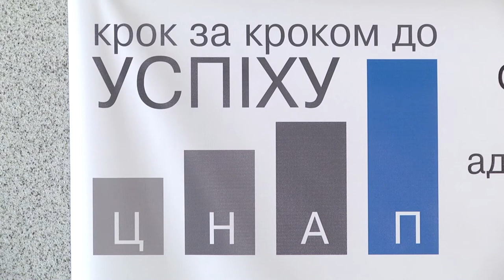Влада сумчанам 04.06.2019 (Стрижова)